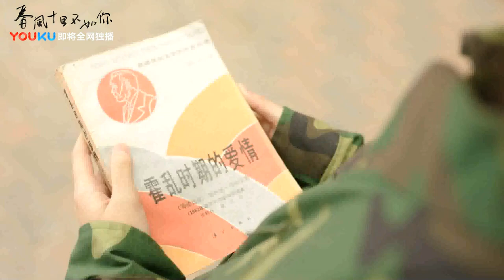《春风十里不如你》首曝“素颜”版片花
二十世纪九十年代，秋水遵从了父亲的意愿，进入北京某医科大学医学专业学习，但秋水一直喜欢文学创作。在军训期间，秋水认识了同班的小红、小白、赵英男等人，并与赵英男相恋。小白因为向小红表白的事情被学校开除。四年以后，小白以留学生的身份回到学校，秋水成为了实习妇科医生。秋水的父亲、赵英男都希望秋水能成为一名优秀的医生，赵英男试图干扰秋水的文学创作，这让秋水陷入挣扎之中。最后，赵英男选择与秋水分手，只有小红，懂得秋水的文学理想。几经波折，小红和秋水走到一起，但恋情被小红的母亲破坏。多年以后，秋水成了商人和作家，依然孑然一身，小红重新走进秋水的生活当中。